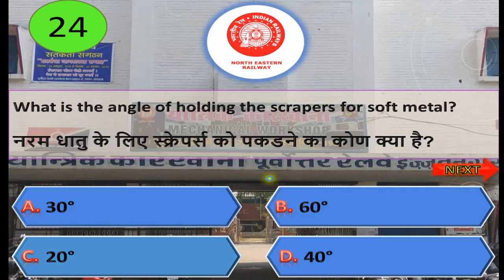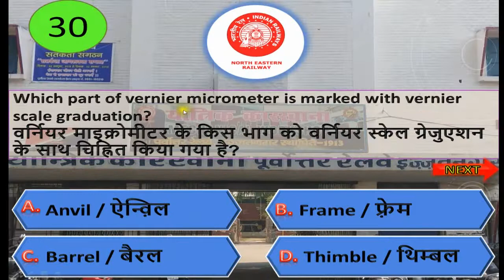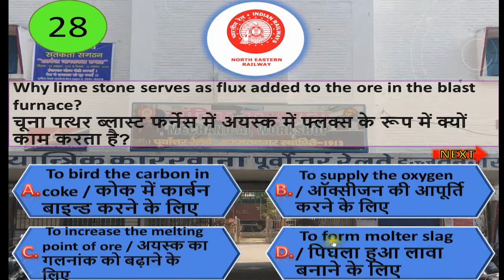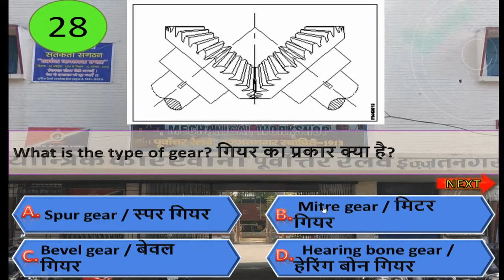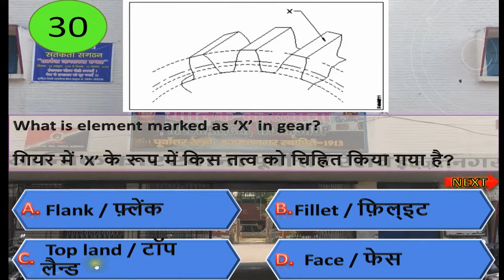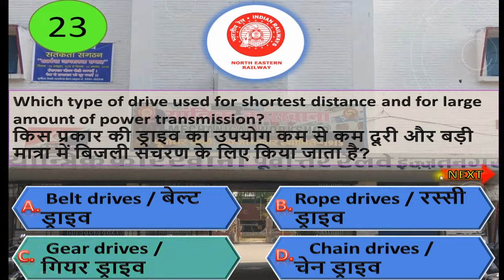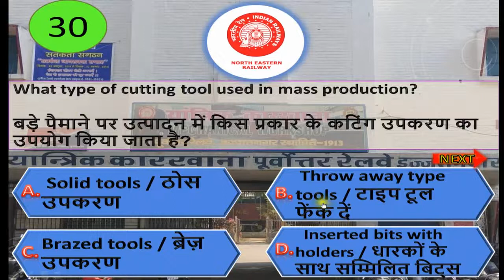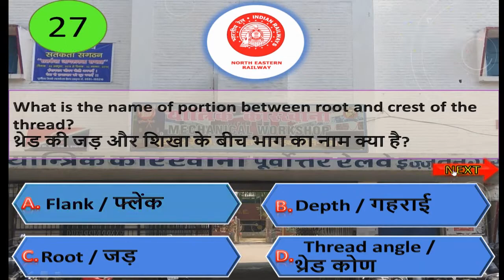ITI FITTER MCQ QUIZ-3 KBC || Fitter trade Practical Exam MCQ || NTPC || RRB || BHEL || Apprentice